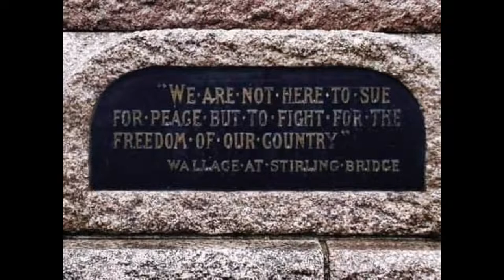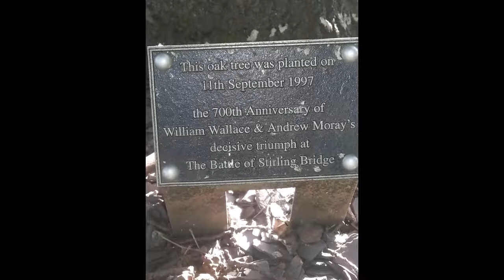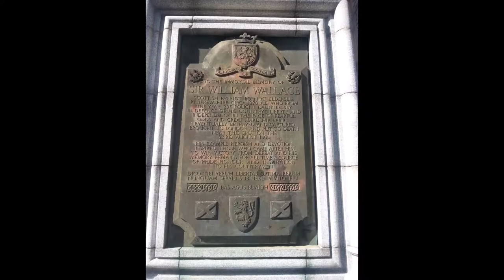Alastair McDonald - William Wallace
special thanks to the Society of William Wallace